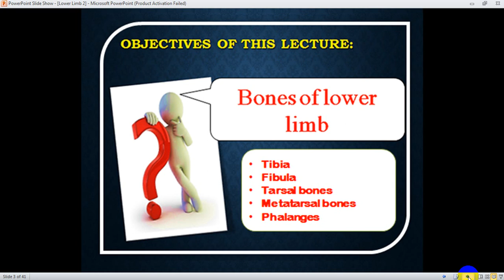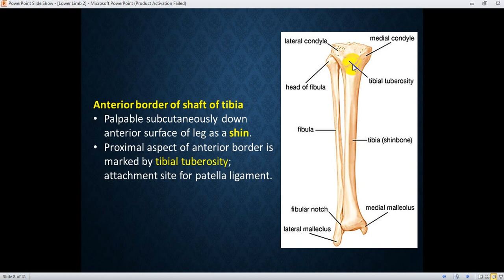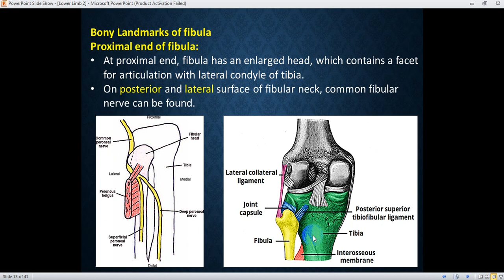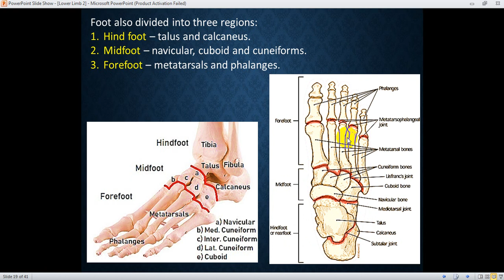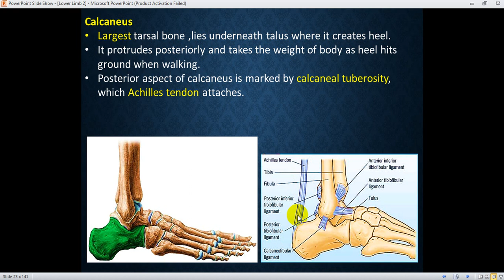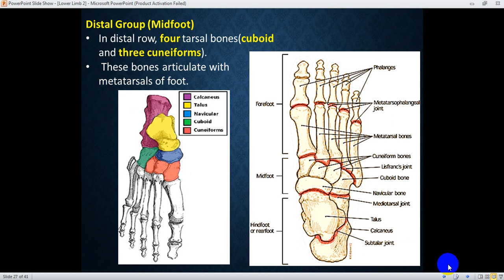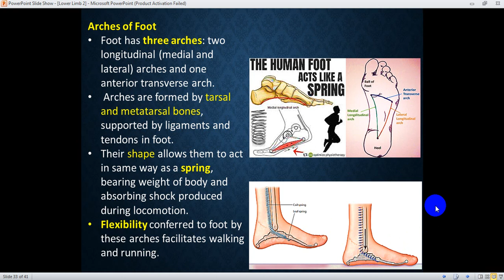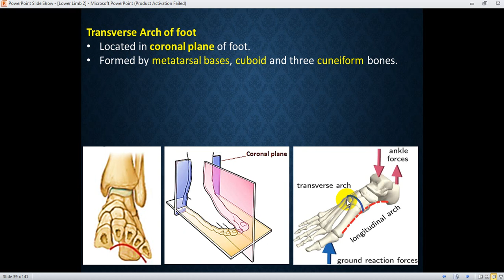Lecture two of Lower limb (Dr.Hatem A Hatem)